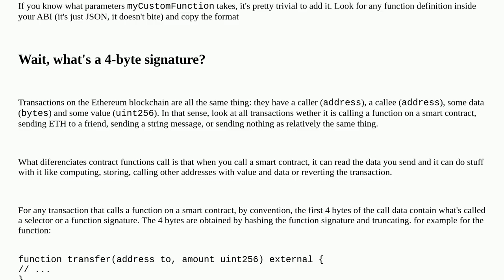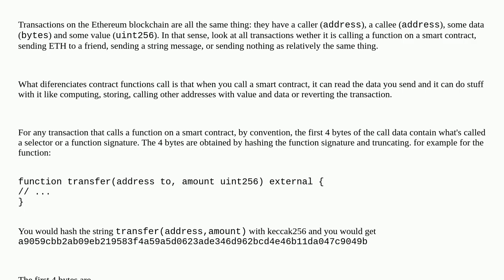Does the specific ABI of a particular ERC20 token have to be used in order to interract with it?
A special thanks goes out to the community

  abi erc-20 tokens